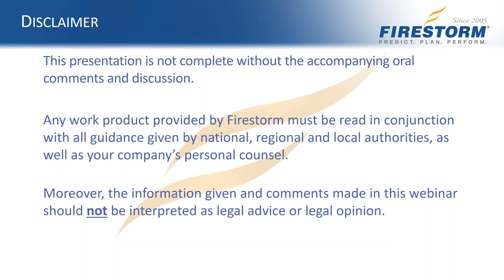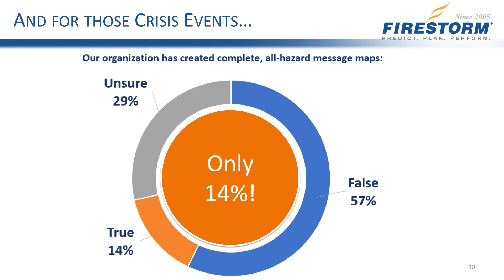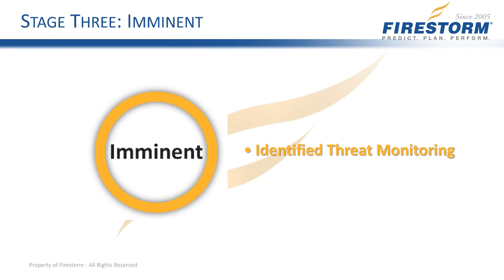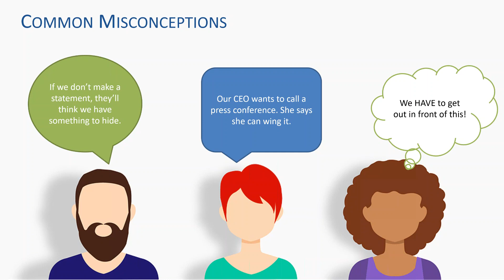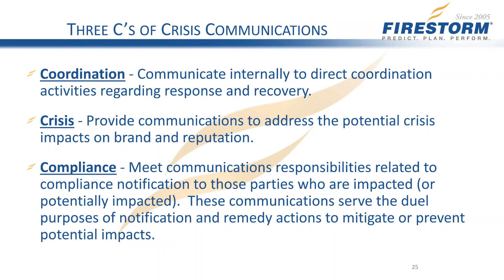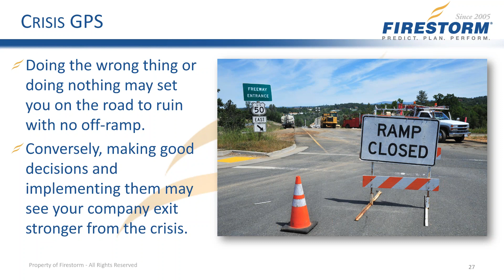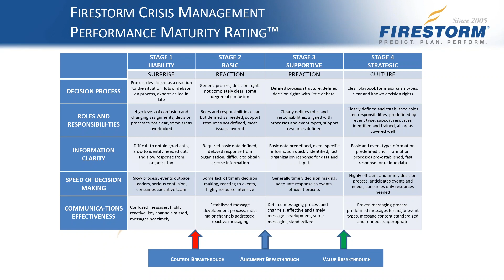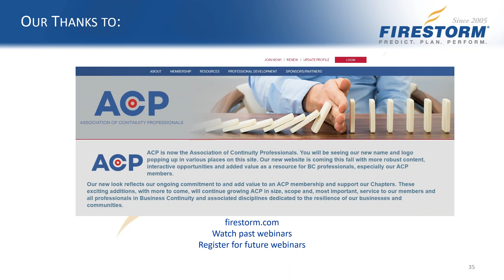Firestorm and EGLACP and Greater Rochester Chamber of Commerce: You're Saying the Wrong Thing!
Firestorm and EGLACP and Greater Rochester Chamber of Commerce Present: You're Saying the Wrong Thing!

A crisis hits your organization and misinformation spreads. Rumors travel quickly via social and traditional media. You're in charge of communication and your first instinct is to act and 'get ahead of the situation.' Unfortunately, you've acted in a rush and upon inaccurate information. You say the wrong thing and instantly create a second crisis.

In today's technological world, a crisis environment feeds on itself due to instant communication. Don't create a secondary crisis because your organization's spokesperson communicated too quickly and based upon false information. In this session, Jim Satterfield (Firestorm President and CEO), explored the evolution of a crisis and how to avoid sub-optimal secondary situations.